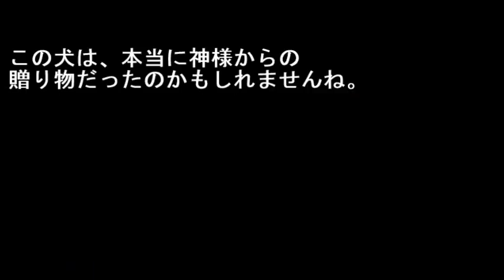【考えさせられる】野良犬が教会での厳粛なミサに乱入。それを見た牧師様の言葉は愛に満ちていた。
・メールで貰う 「ウユニ塩湖」でも有名な、南米ボリビア。国民の大多数がローマ・カトリック信者だといわれるこの国で、とある教会で行われていたミサに、1匹の乱入者が現れました。

引用元